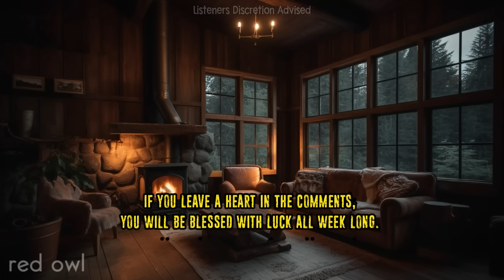"I'm Part Of Secret CRYPTID-Hunting Unit, U.S. GOVERNMENT Hired Us To Kill These Creatures."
"I'm Part Of Secret CRYPTID-Hunting Unit,
U.S. GOVERNMENT Hired Us To Kill These Creatures."